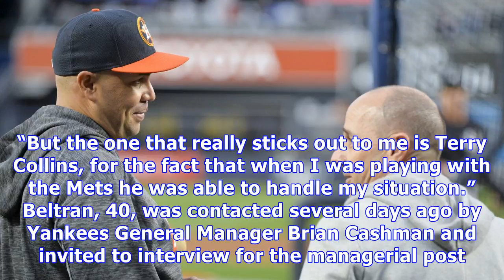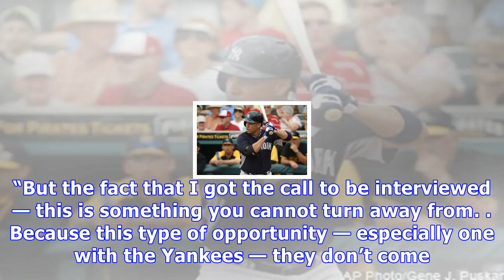Carlos beltran tips cap to the mets in interview with the yankees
Carlos Beltran, left, with Mets General Manager Omar Minaya in 2005. On Wednesday, Beltran credited Minaya with helping him prepare for his managerial interview with the Yankees. Ezra Shaw/Getty Images When the newly retired Carlos Beltran interviewed for the Yankees’ manager job on Wednesday, he leaned on his experience with the Mets, with whom he played for nearly seven seasons. Beltran did so by reaching out to Omar Minaya, the former Mets general manager, who, Beltran said, helped prepare hi...